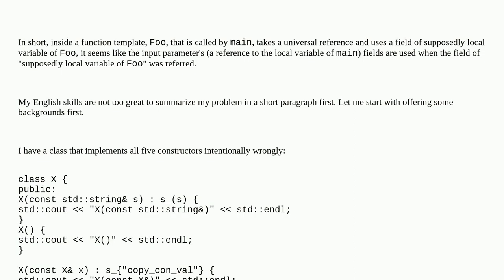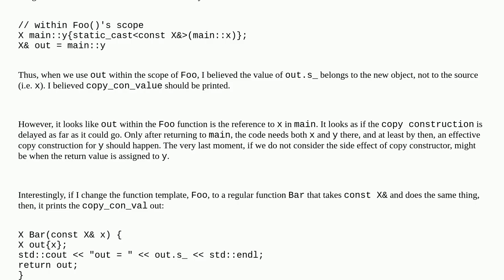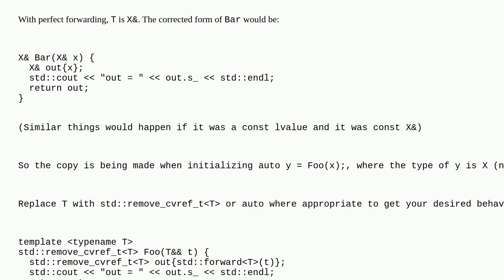Why is copy constructor called so late in function call?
A special thanks goes out to the community

  templates constructor copy c++